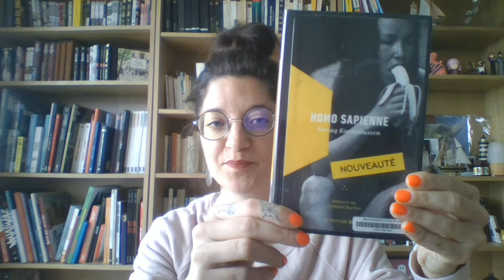Confinement Jour 21 : Homo Sapienne de Niviaq Korneliussen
A travers cinq portraits de citoyen·ne·s groenlandais·e·s, l'autrice aborde des questionnements intimes et individuels, ainsi que des questions relatives au genre et à l’identité dans un pays encore méconnu par le reste du monde.
Habitué·e·s des récits nordiques aux grands espaces et aux inuits silencieux, ce roman va vous bousculer, et pour le meilleur.

Comment la jeunesse LGBTQIA+ peut trouver sa place dans une société traditionnelle en marge et bercée par un traditionalisme encore dominant ?
Remise en question politique et sociale salvatrice, venez écouter la voix universelle de celleux qui cherchent à s'approprier leur histoire, et à trouver leur place !